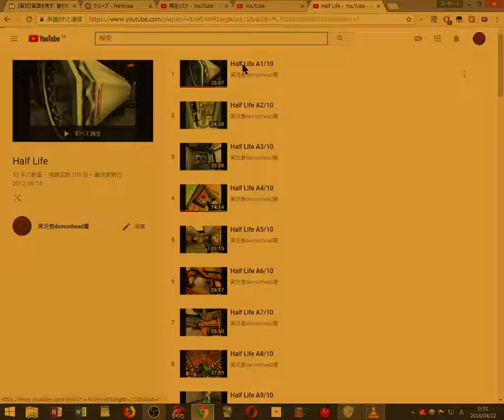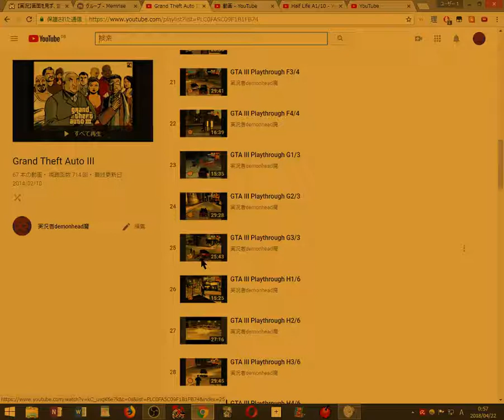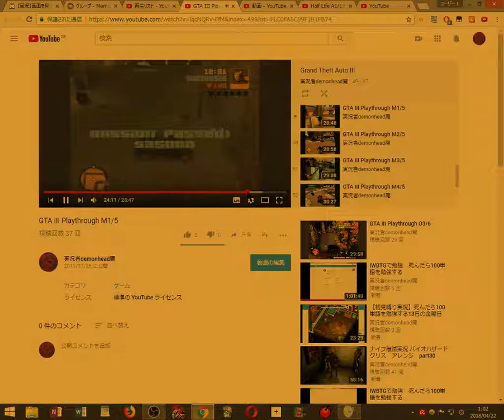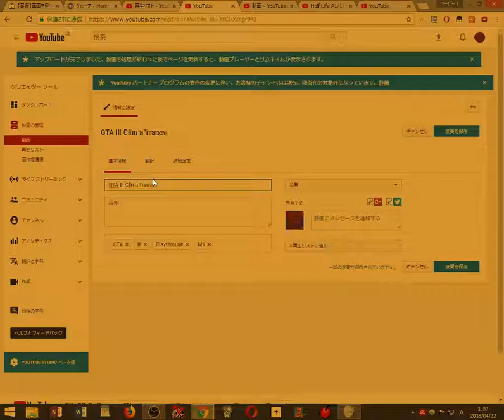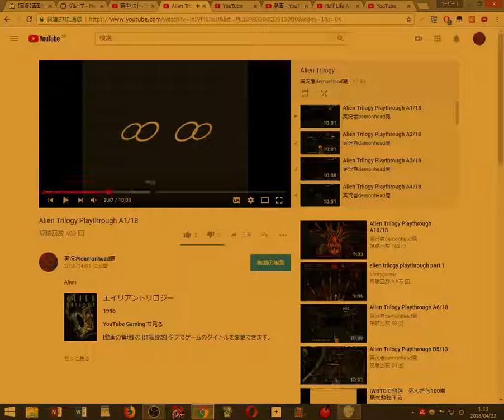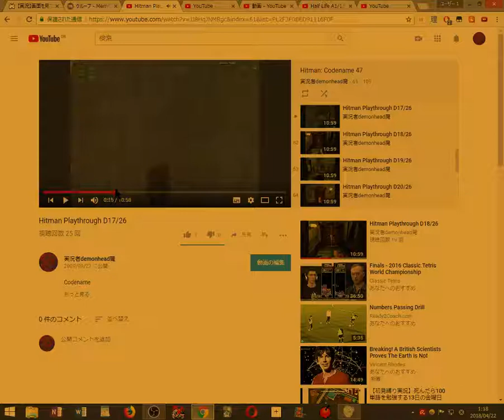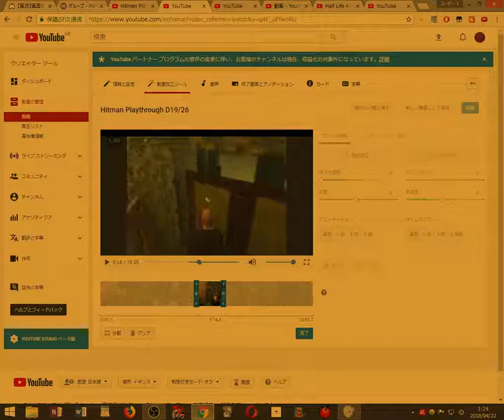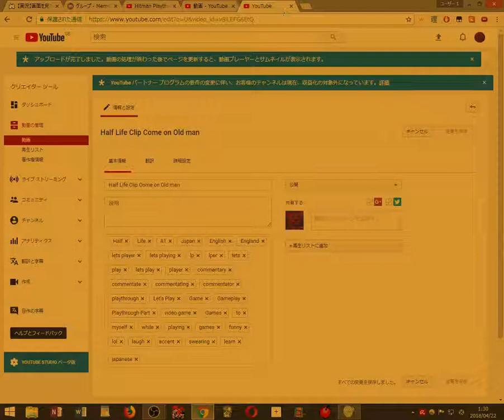チャネル編集 古い英語の動画からクリップを作っている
次の目的は他のクリップを作る。

GTA2 - ぎりぎり車で任務を完了。何かスマイル族について。分からん
HITMan　ええと、あの面倒くさい砂漠のレベル顔傷跡の奴についてかな。
Tomb Raider 分からん。あのフランス人の奴かな。ろおまのレベル、いやギリシャだな。コリシアムの所。あの大きい猿なやつも。恐竜も面白いかな。最初の木乃伊。
GTA3 …　沢山あるだと思う。なんでもいい。今考えると何かレエスについて。最初の買女の所。マフィアについて。マフィアの後砂浜に詰んだ。
ええええと、次何。Haloか スケェジの後仲間をやった所。
Darksiders 全然わからん。なんでもいいかな。
Minecraft 骸骨を木をやる所。あのダイヤの立方体。そうですね。イト子の為もいい動画を探したい。　最初のレッドストオン
Resident evil 2 市長の所娘は鹿のシンクろ。リッカ吃驚した所。